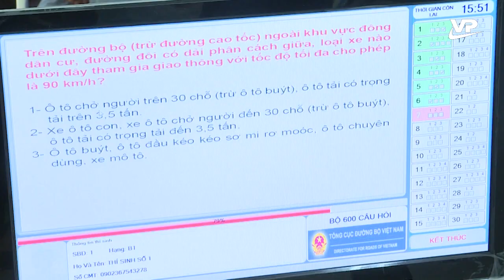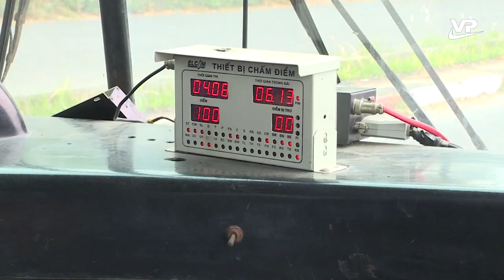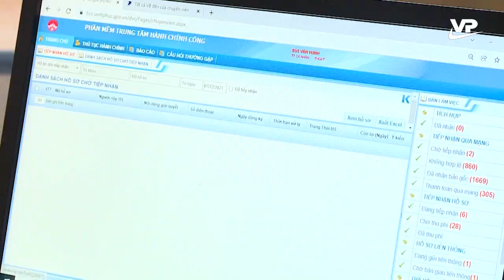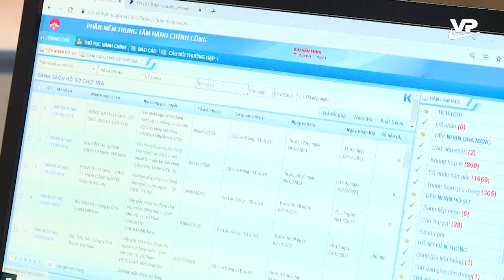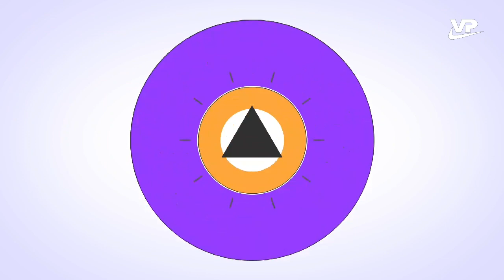Thời sự 11h30 ngày 3/1/2022